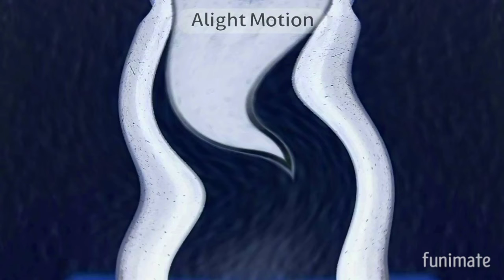g3 Center Effects In G Major 21